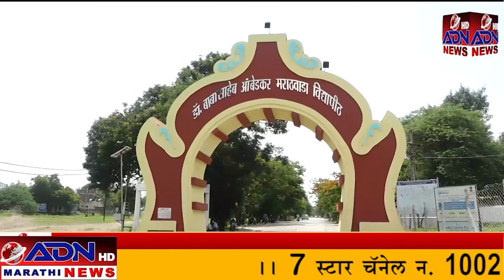ADN Marathi News || 25_January_ 2023 मराठी बातम्या